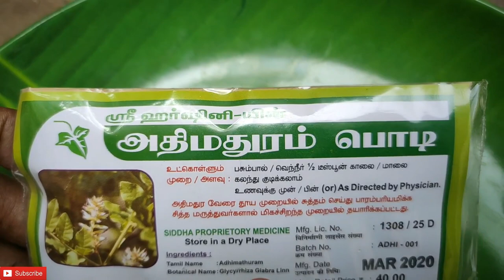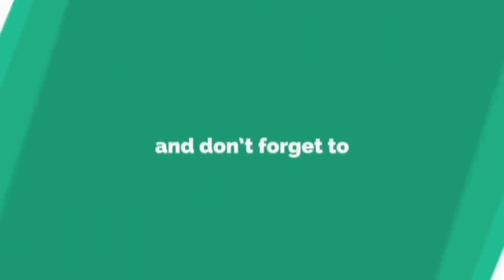Cough Home Remedies for Fast Relief | எல்லா வகையான இருமலும் குணமாக வீட்டு வைத்தியம் | Next Day 360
எல்லா வகையான இருமலும் குணமாக வீட்டு வைத்தியம் மிகவும் எளிமையான முறையில் உங்கள் இருமலை விரட்ட இந்த காணொளியை முழுமையாக பார்க்கவும்

சளி இருமல் குணமாக, சளி தொல்லை நீங்க,  சளி மூக்கடைப்பு நீங்க,  சளியை வெளியேற்ற,  சளி இருமல் குணமாக பட்டி வைத்தியம்,  சளி உடனே குணமாக,
சளி இருமல் உடனே குணமாக,  சளி இருமல் காய்ச்சல் குணமாக,  சளி தொண்டை வலி,  சளி தொல்லை நீங்க என்ன செய்வது,  சளி தொண்டை வலி நீங்க,
சளி தொண்டை கரகரப்பு,  தொண்டை சளி நீங்க,  தொண்டை கரகரப்பு சரியாக,  இருமல் நீங்க, இருமல் சளி குணமாக, இருமல் நெஞ்சு சளி நீங்க, இருமல் குணமாக,
இருமல் சளி உடனே நிற்க, இருமல் தொண்டைவலி, இருமல் சளிக்கு மருந்து, இருமல் சளி வைத்தியம், இருமல் சளிக்கு நட்டு மருந்து, இருமல் நெஞ்சு சளி நீங்க,  இருமல் சளி குணமாக, இருமல் நீங்க பட்டி வைத்தியம்,  இருமல் சளி,  இருமல் வர காரணம்,
இருமல் நீங்க மருந்து, இருமல் மருந்து, நெஞ்சு சளி,  நெஞ்சு சளி நீங்க, நெஞ்சு சளி இருமல் குணமாக, நெஞ்சு சளி வெளியேற, நெஞ்சு சளி கரைய, நெஞ்சு சளி குணமாக,  நெஞ்சு சளி அறிகுறிகள்,  நெஞ்சு சளி தொல்லை நீங்க,
நெஞ்சு சளி நீங்க பட்டி வைத்தியம்,  வீட்டு வைத்தியம்,
cold and cough home remedies,  cold and cough home remedies in tamil, sali,
sali irumal, sali irumal vaithiyam in tamil, sali jamdar, irumal sariyaga tips in tamil,
irumal sali nattu vaithiyam, irumal, irumal Sali, irumal vaithiyam, irumal maruntn,u